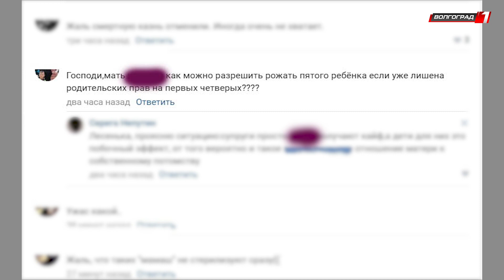ГРОМКОЕ ПРЕСТУПЛЕНИЕ В ВОЛГОГРАДЕ 49 ЛЕТНИЙ МУЖЧИНА ИЗНАСИЛОВАЛ 9 МЕСЯЧНУЮ ДЕВОЧКУ